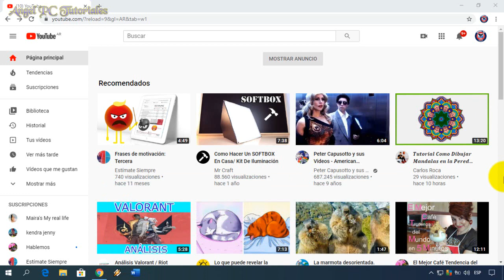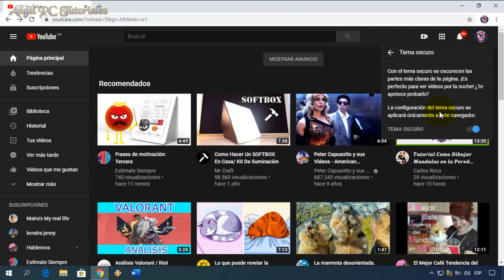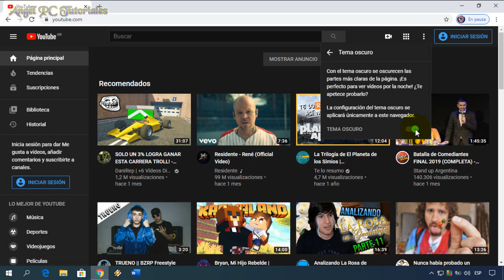COMO PONER YOUTUBE EN TEMA OSCURO EN PC 🚀 YOUTUBE NEGRO ▶️Actualizado◀️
Cómo poner Youtube en negro pc. Explico cómo poner o activar el modo o tema oscuro o nocturno en Youtube, para que el fondo se vea negro. Esto podemos hacerlo, tanto, los que ya tengamos una cuenta o canal de Youtube, como así también aquellos quienes no la tengan. Esto es muy bueno para ver videos en nuestra pc por las noches y evitar que nuestros ojos se dañen (lo digo por experiencia). Para aprender a activar o poner el modo negro u oscuro en Youtube, solo debemos seguir los sencillos pasos que se explican en este video tutorial.